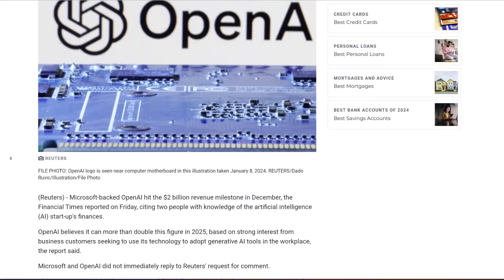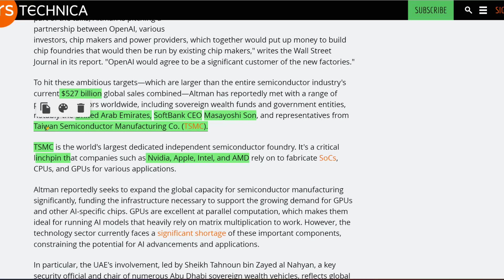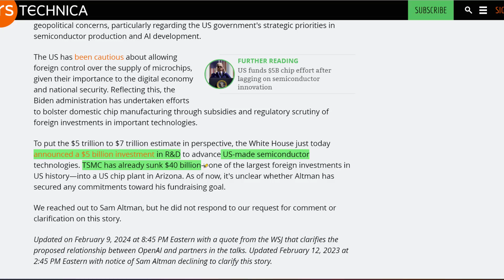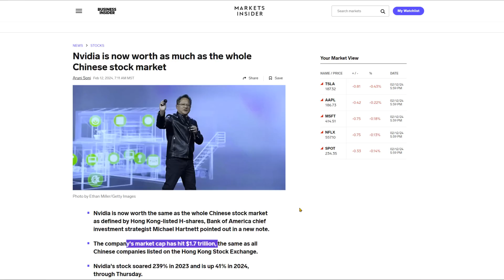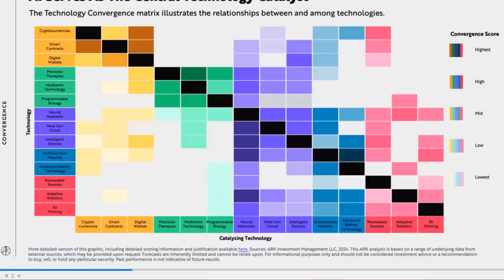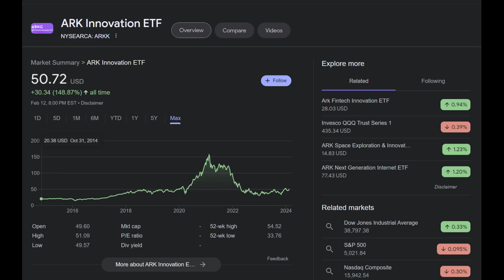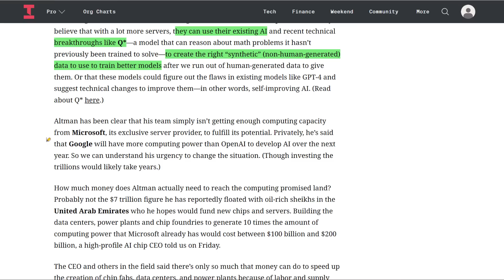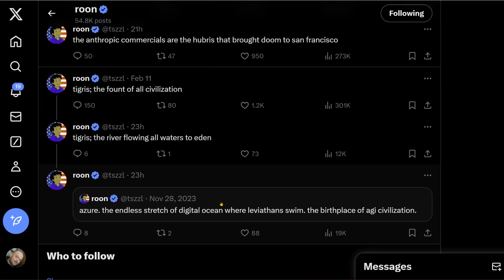SOVEREIGN AI! | Sam Altman's $7 TRILLION Chip Plan | Cathie Wood of Ark Invest "AGI by 2030" | Q*